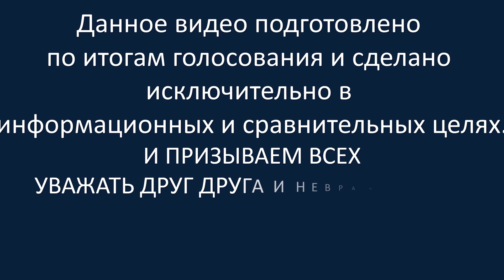Кыргызстан VS Таджикистан 🇰🇬 Армия 2021 🇹🇯 Сравнение военной мощи